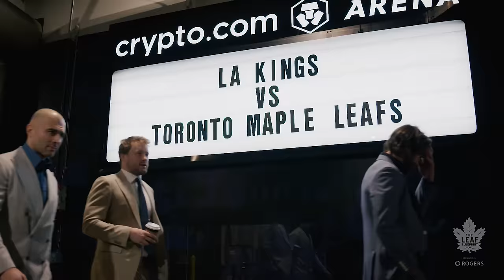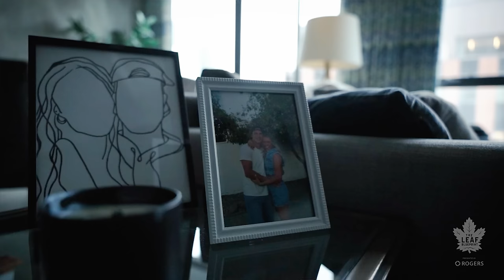The Leaf: Blueprint S9 E5: Freshman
Ride along with the Leaf Blueprint team and rookie Matthew Knies as the Toronto Maple Leafs kick off 2024 and mark the midway point of the 2023-24 season. Plus, get to know Strength & Conditioning Coach Louis Rojas, and find out more about how the team warms up with sewer ball.